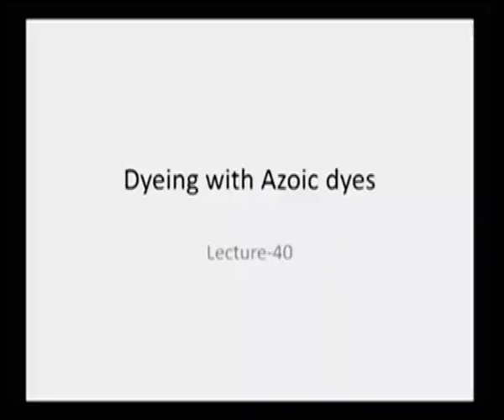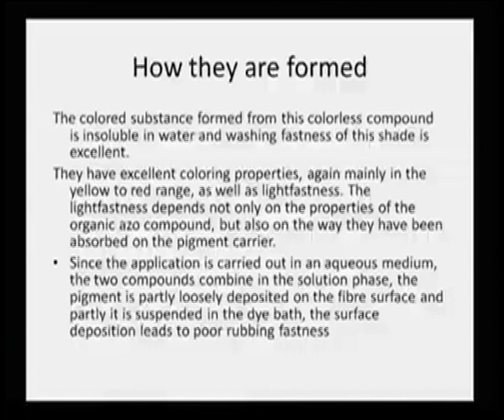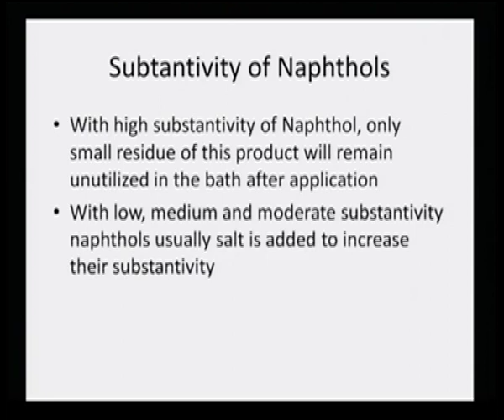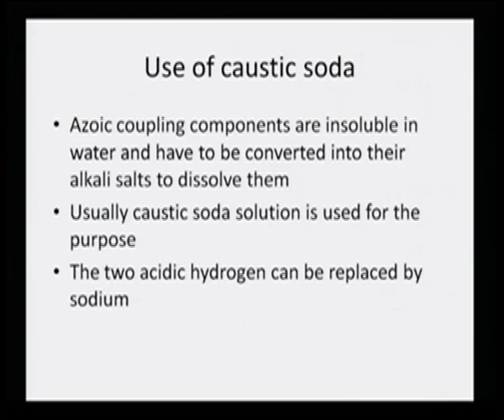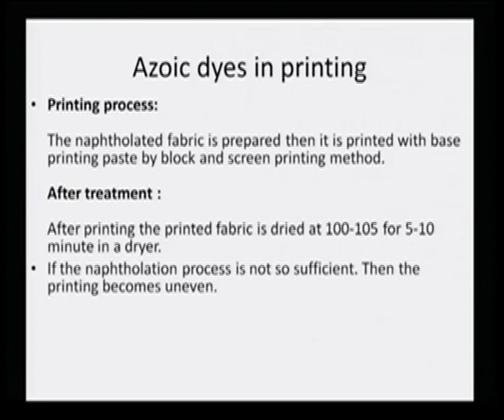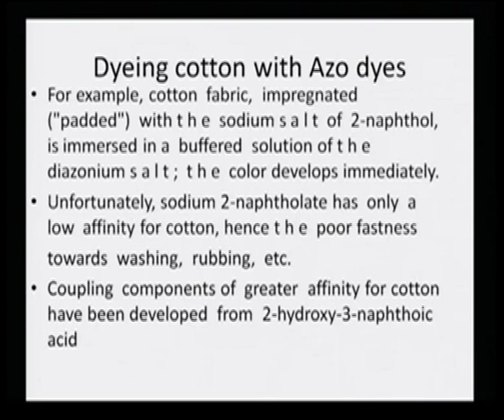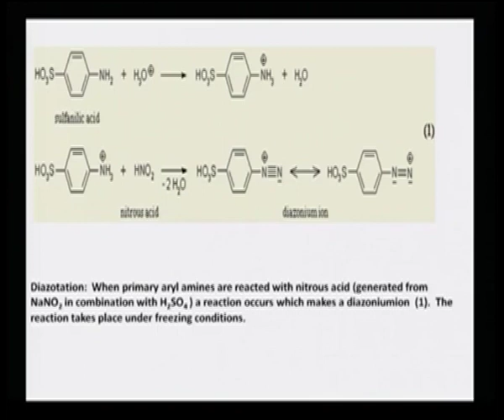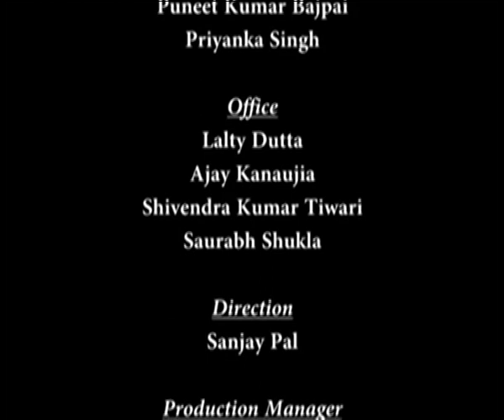Dyeing with Azoic dyes